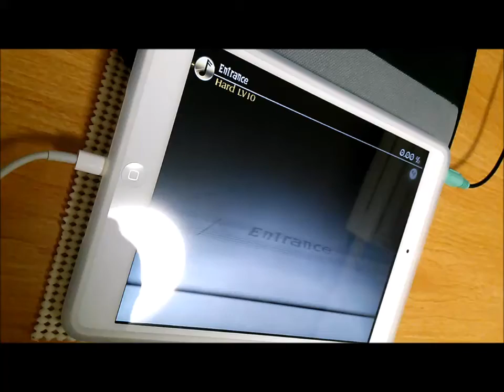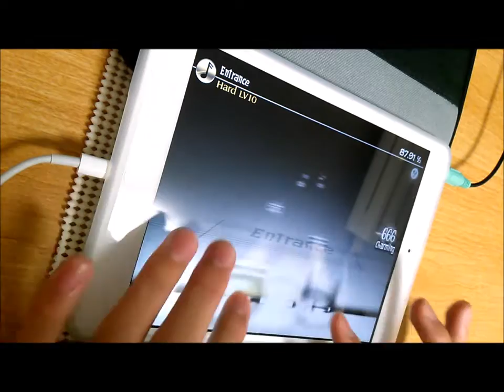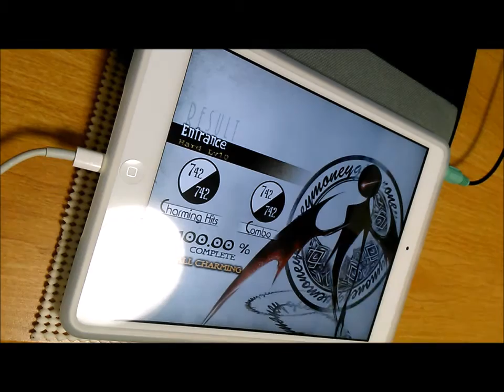【Deemo】Entrance Hard/100.00% All Charming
Player：csms* (秋桜)

譜面確認、運指参考程度にお願いします。